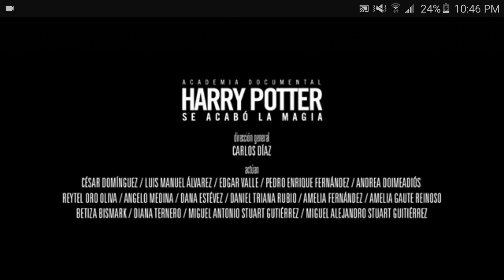Harry Potter- Se acabó la magia. Trailer